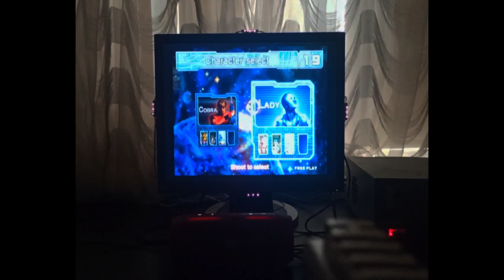Cobra the arcade GUN4IR